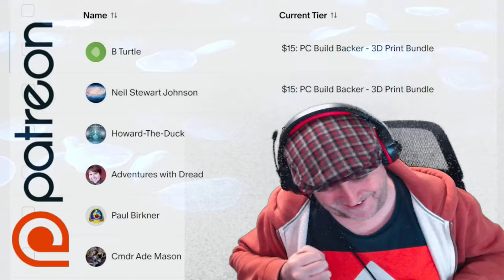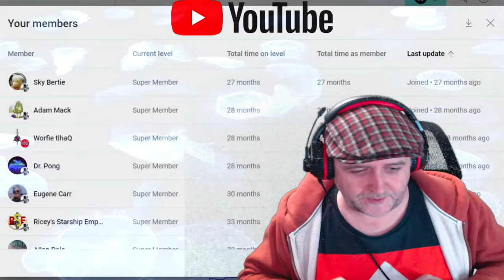No Man's Sky Adrift Phase 03 - Playthrough - Guide - Captain Steve NMS